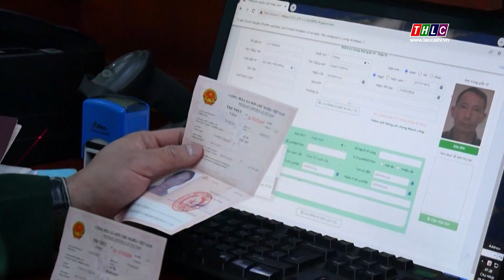Xác định 8 nhóm giải pháp để phát triển du lịch| THLC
Laocaitv.vn - Để du lịch Lào Cai ngày càng phát triển, là điểm đến thu hút du khách, năm 2023, ngành Du lịch tỉnh đã đưa ra 8 nhóm giải pháp trọng tâm.